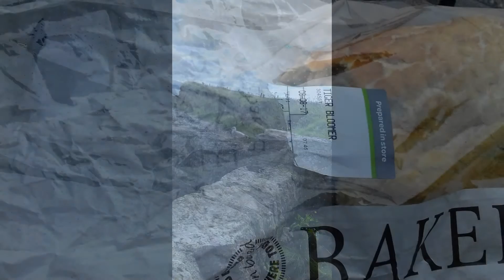wild camping and swimming penmon, anglesey